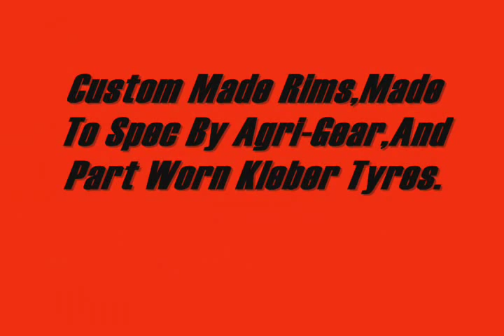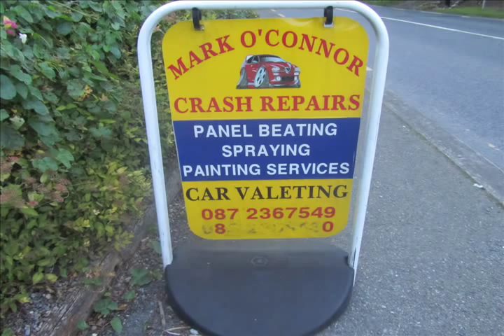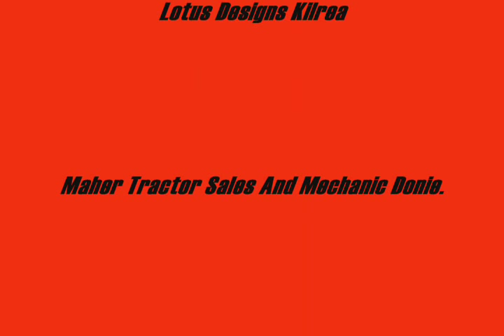Nuffield 690 Project Tractor Complete Restoration.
Complete Restoration of Nuffield 690 Project Tractor. A look at this full restoration of the modified Nuffield tractor with a 6 cylinder BMC engine. Here the roar of her at the end of the video.